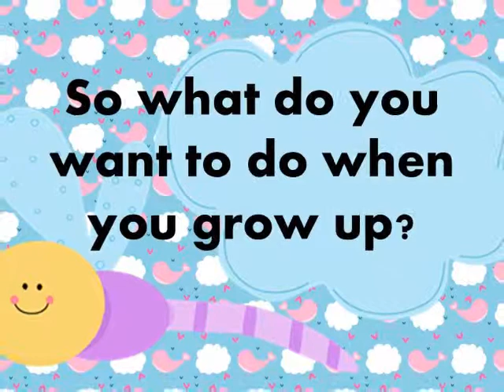When I Grow UP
Community Helpers
First Grade